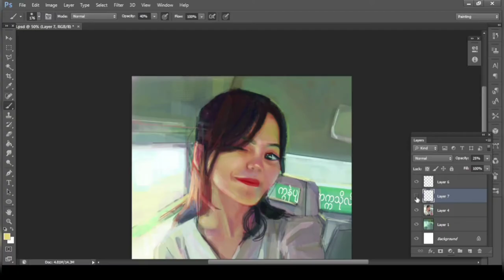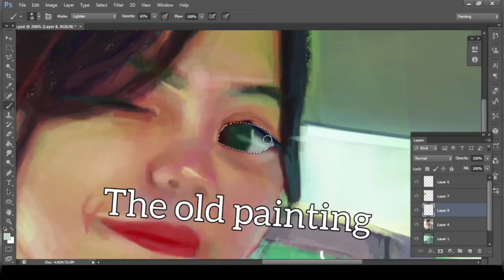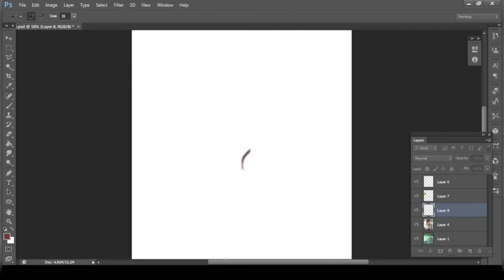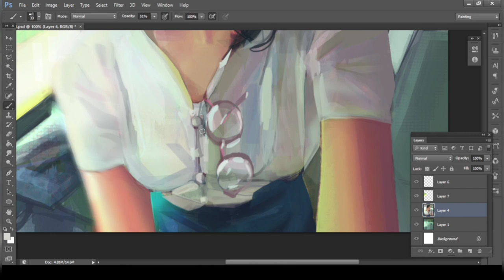Repainting | Video process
Workspace - Adobe Photoshop

For commission,
please contact